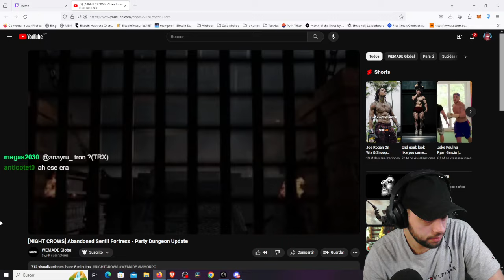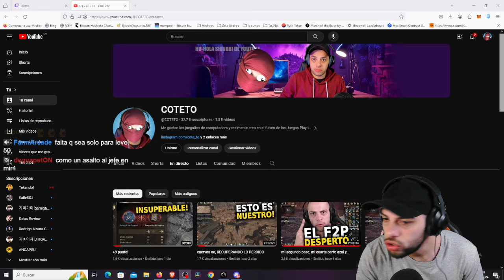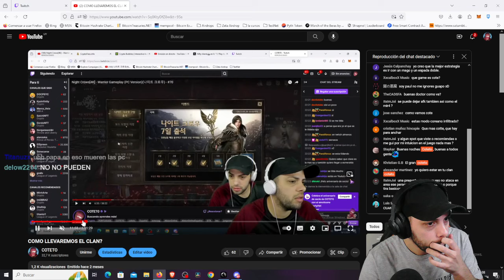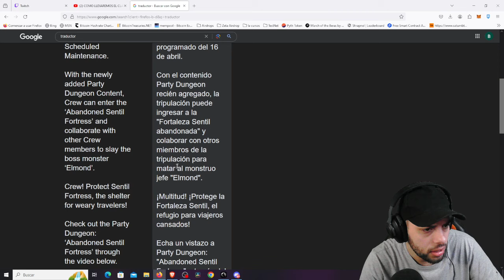LLEGAN LAS DUNGEONS en NIGHT CROWS